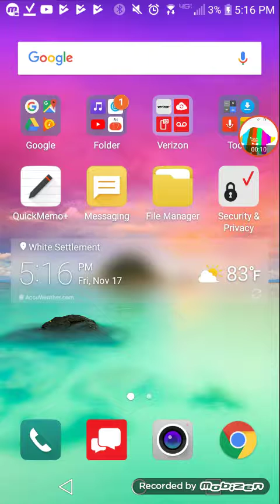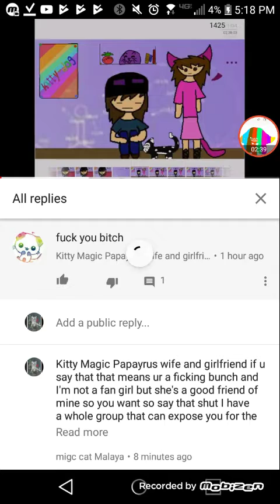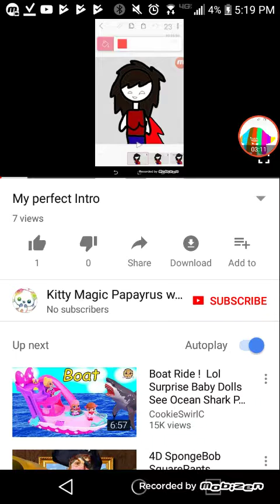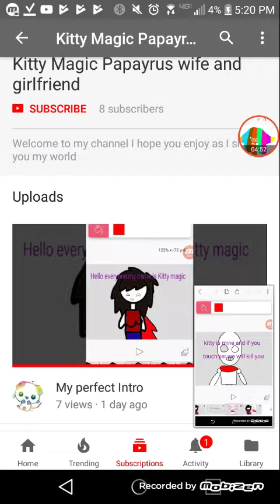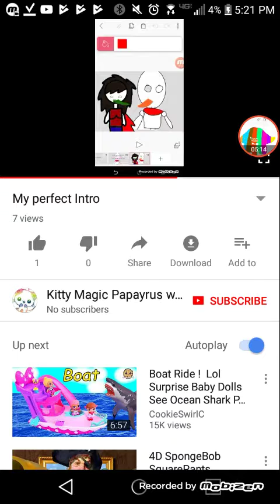Important must watch